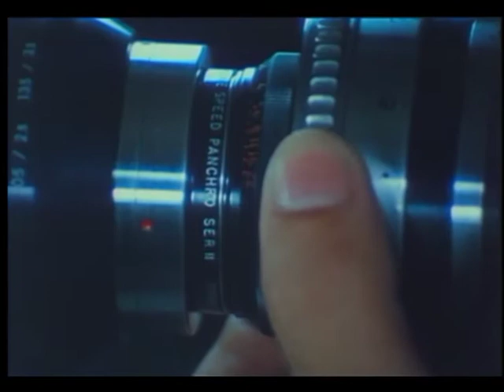李淳陽的昆蟲世界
本案介紹昆蟲之定義、昆蟲攝食和被獵食、偽裝與自衛行為、交配產卵、褪皮成長或完全變形過程等。